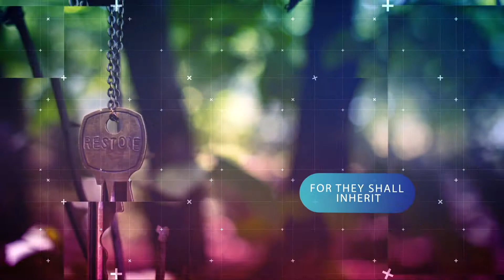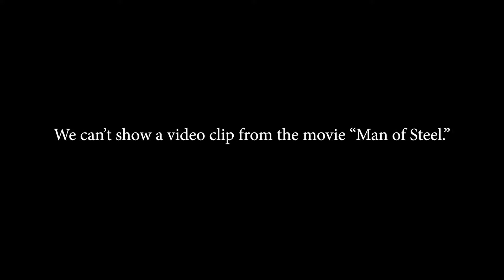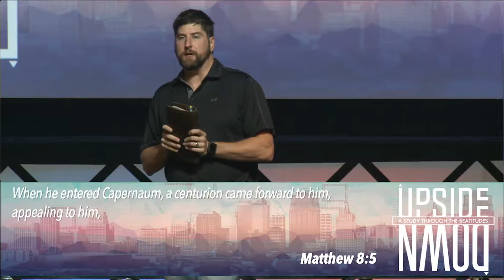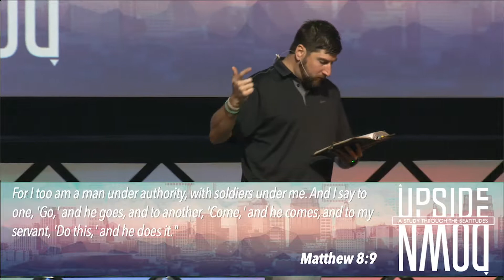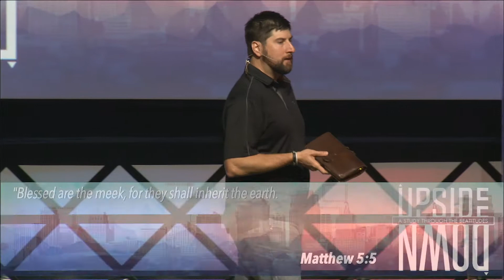Upside Down - Week 3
This week, Cody gets over the third beatitude from the sermon on the mount: "blessed are the meek, for they shall inherit the earth."

Wills Point Campus | Sundays - 8:30 A.M. 10:00 A.M. 11:30 A.M.
Edgewood Campus | Sundays - 9:00 A.M. 10:30 A.M.